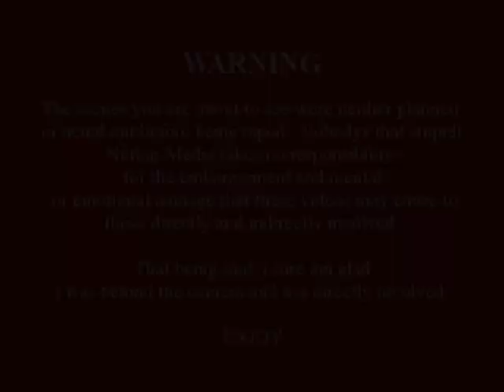NUTBAR MEDIA / GDS - BEHIND THE SCENES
This video was made with a bunch of crazy guys i used to hang with... definitely some funny times,,, Obviously alot of the humor is the "had to be there" kind but funnynone the less... enjoy